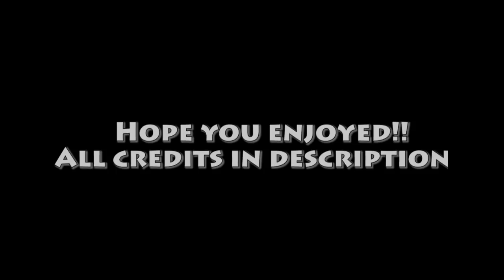Sister Location: Try Not To Laugh Challenge!!! BON BON SPECIAL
CREDITS:
1.Bon Bons Scooping Expierence
2. Annoying Bon Bon
3. Bon Bon Shooter
4. hey bon bon By Zylan
5. Bon Bon Go get him | Animation Short By GaboCO316!\
6. [SFM FNAF] "Funtime Freddy" Voice (By Pete The Hamster's Comic Dubs)

Remember to Like to become Fwiends!!